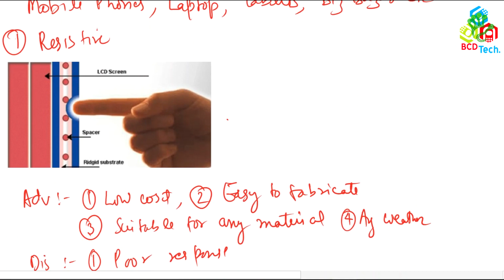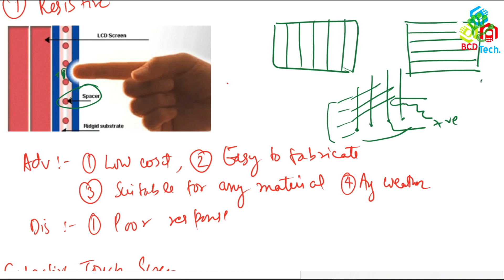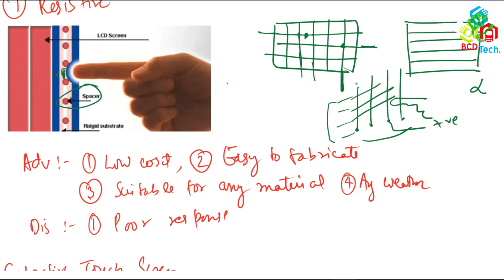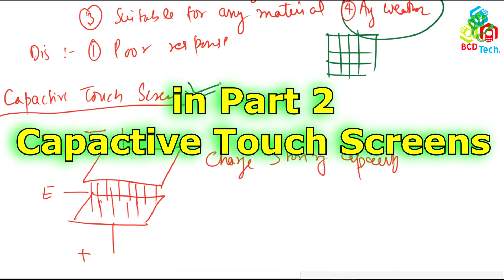How Touch Screen Works: Part 1 Resistive Screens